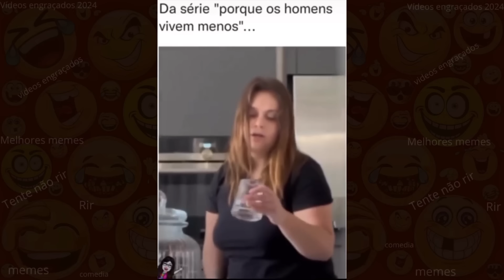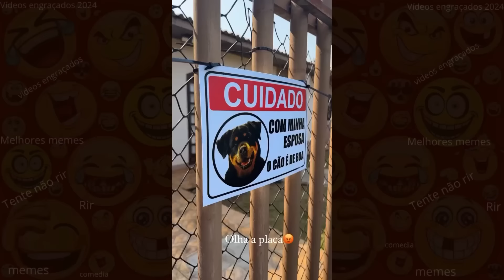Passou vergonha kkkk